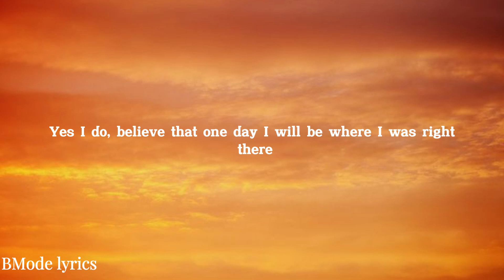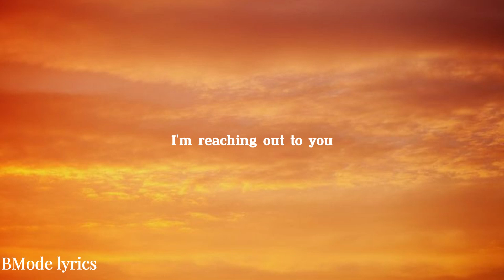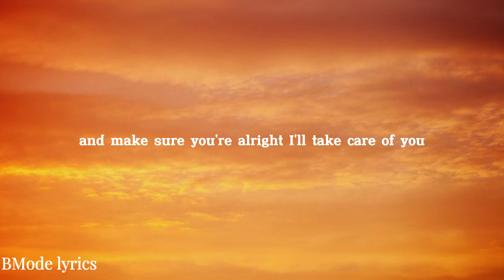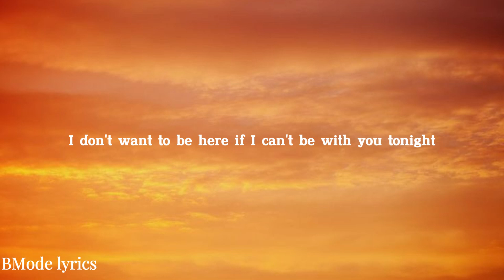Sam Smith - Lay Me Down (Lyrics)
Lay Me Down Lyrics:

[Verse 1]
Yes I do, I believe
That one day I will be where I was
Right there, right next to you
And it's hard, the days just seem so dark
The moon, and the stars are nothing without you
Your touch, your skin, where do I begin?
No words can explain the way I'm missing you
Deny this emptiness, this hole that I'm inside
These tears, they tell their own story

[Pre-Chorus]
Told me not to cry when you were gone
But the feeling's overwhelming, it's much too strong

[Chorus]
Can I lay by your side, next to you, you?
And make sure you're all right
I don't want to be here if I can't be with you tonight

[Verse 2]
I'm reaching out to you
Can you hear my call?
This hurt that I've been through
I'm missing you, missing you like crazy

[Pre-Chorus]
You told me not to cry when you were gone

[Bridge]
Lay me down tonight, lay me by your side